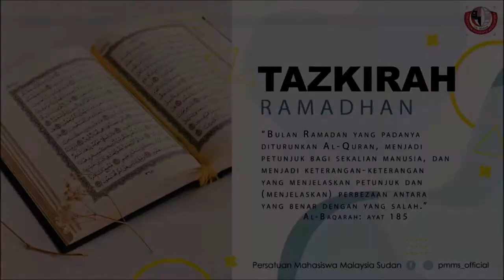Ihya' Ramadhan : Niat Puasa Fardu & Sunat -PMMS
IHYA' RAMADHAN PMMS 1441 H

Tazkirah Ramadhan

•Siri Fiqh Puasa I

Permasalahan niat puasa pada bulan Ramadhan, adakah wajib memperbaharui niat puasa pada setiap malam, atau memadai dengan niat puasa sebulan Ramadhan?

Ikuti penjelasan ringkas yang disampaikan oleh Mahasiswa tahun 4 Universiti Antarabangsa Afrika, Sudan, Ustaz Iqbal Hakim Bin Baharudin.

اللهم أعنا على الصيام والقيام وقراءة القرآن.

-Persatuan Mahasiswa Malaysia Sudan